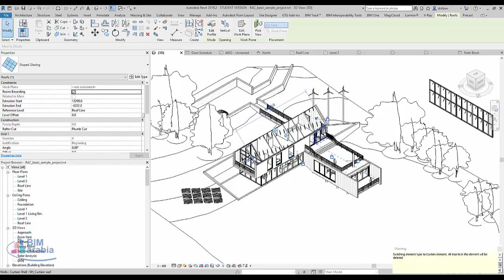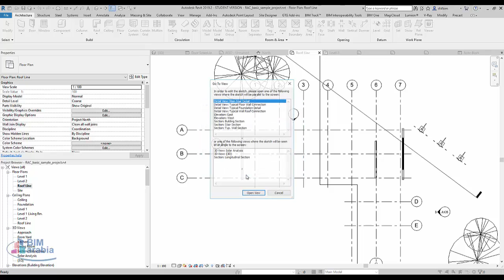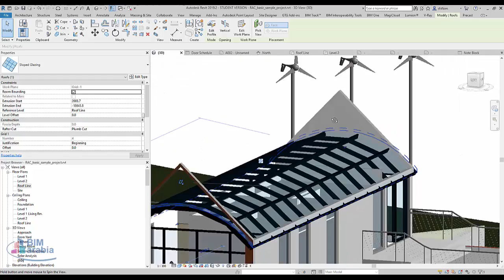revit Sloped glazing